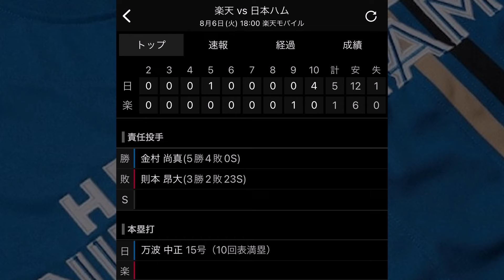【ハムの山本由伸】日ハム、大エースが爆誕するｗｗｗ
↓引用元(スレッド名)
ハム専4